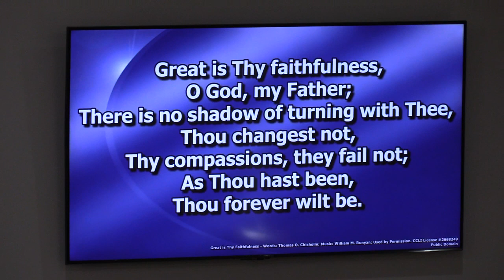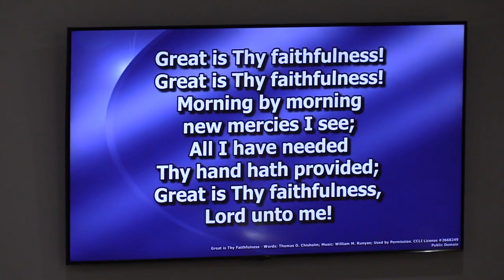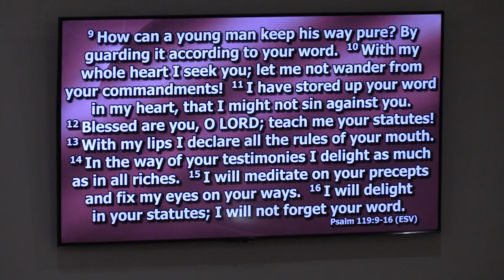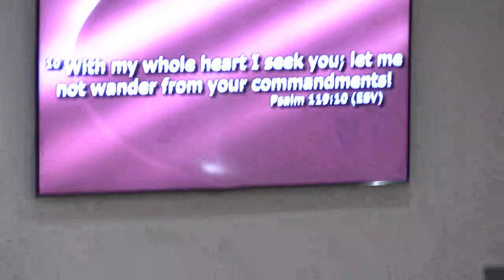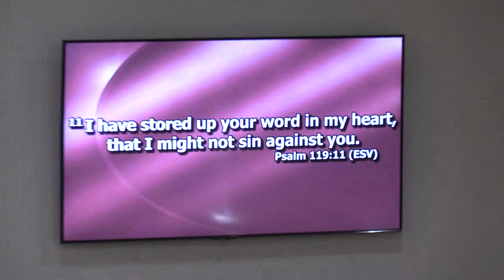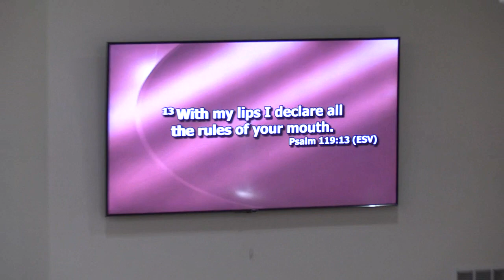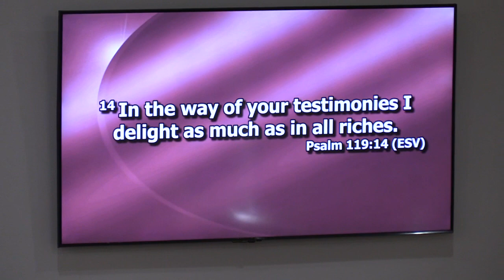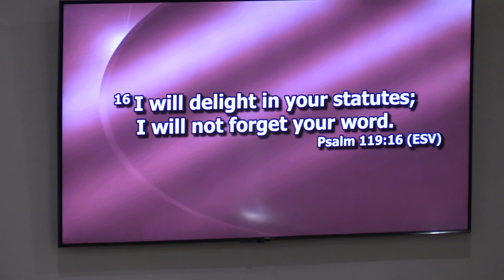Westside Baptist Church Bible Study 04-26-23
Pastor Allen Livingood leads the Wednesday night Bible study at Westside Baptist Church in Berea, Ky. His message focuses on scripture from Psalm 119:9-16.